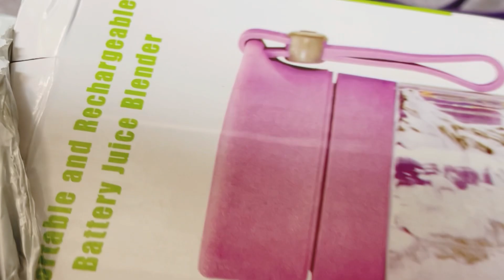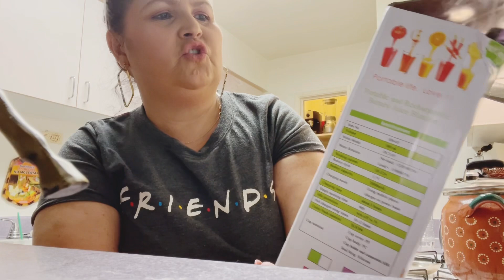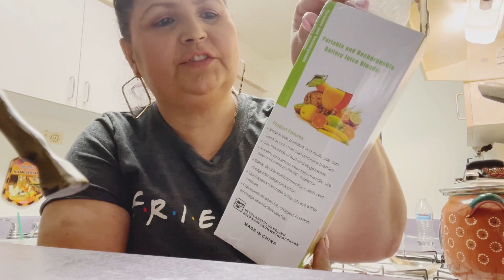🛑GRATIS GRATIS 🚨 regaló gratis que la tienda Costco esta regalando por ser miembro!